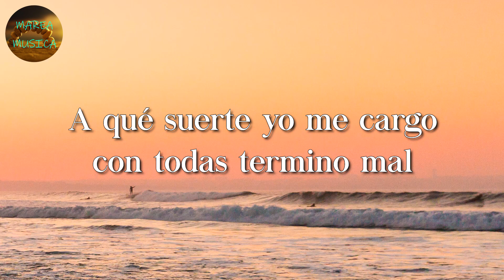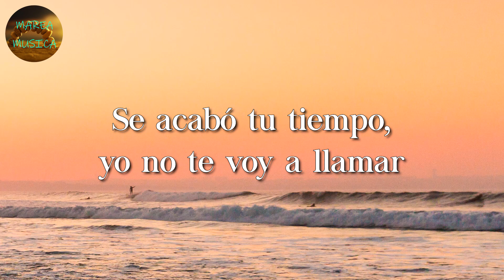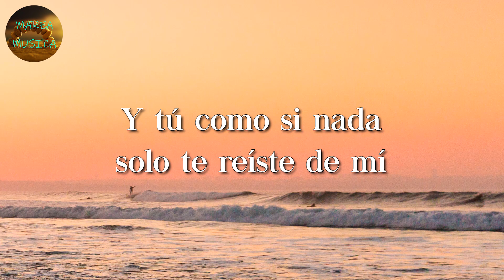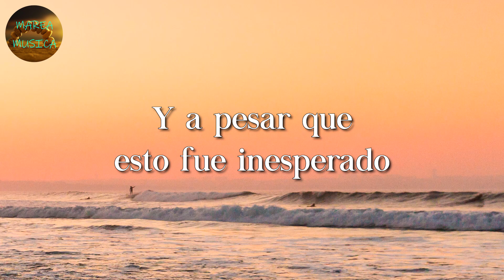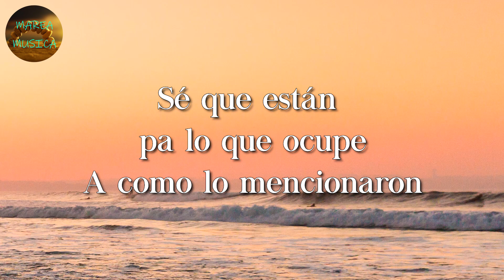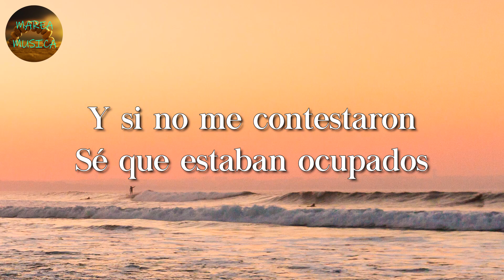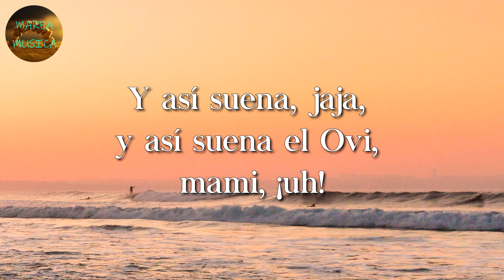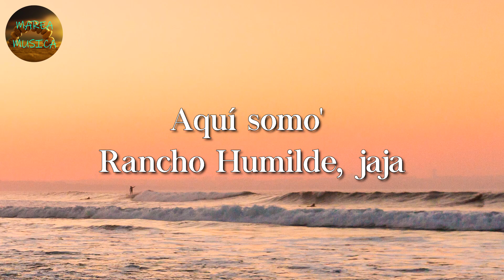🎼 Lefty SM x Carin Leon - Ahora Estoy Mejor | Calibre 50, El Fantasma, Natanael Cano (Letras\Lyrics)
🎤 Ahora Estoy Mejor Letra:

Ahora estoy mejor porque ya no sufro por tenerte buscar
Se acabó tu tiempo, yo no te voy a llamar
Vete al chingada, ya no te voy a llorar

Porque no te importó
Que yo lo daba todo por mantenerte feliz
Los besos no bastaron esos que tanto te di
Y tú como si nada solo te reíste de mí

A qué suerte yo me cargo con todas termino mal
La misma historia de siempre hoy me voy a emborrachar
Pa' olvidar que estoy dolido
Pa' olvidar que no he comido
Pa' olvidarte solo a ti porque me dejaste jodido

En un rincón me quedé por un rato extrañando tu calor
Cuando tú me abrazabas me hacías sentir mejor
Y ahorita nada vale que me des
Tu corazón

Ve que no vales la pena
Ando tomando pa' olvidarte nena
Pa' que se te quite otra ya me llena
Tú ya no me gustas, ella está más buena

Y ando tomando macizo cerveza
Ya no me llames sal de mi cabeza
Yo no soy un santo y muchas me rezan
Vete a la chingada ya no me interesas

Te fuiste y no te extrañé
Volviste, ya para qué
Qué hueva esperar, para qué rogar
Deja de llamar no voy a contestarte

Deseo que te vaya bien
Aquí yo la paso al cien
No tengo la mínima intención de recuperarte

La neta contigo paso
La relación fue un fracaso
El amor estaba escaso
Cero besos, cero abrazos

Ahora resulta
Que sin mí no sabes vivir
Relax no te vas a morir
Busca a otro pendejo pa' echarle la culpa

Deja de decir lo siento
Ya no te creo tu arrepentimiento
Jugaste con mis sentimientos
Deja de hacerme perder tiempo

Creías que era yo tu príncipe azul
Y se terminó el cuento

Así nomás compa Lefty
Puro sonora viejo
Así nomás compa Carín
Arriba San Luis río Colorado Sonora Viejo
Arriba la H
Oye
Es el Lefty papá